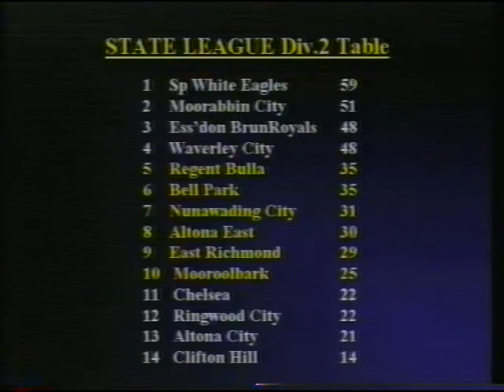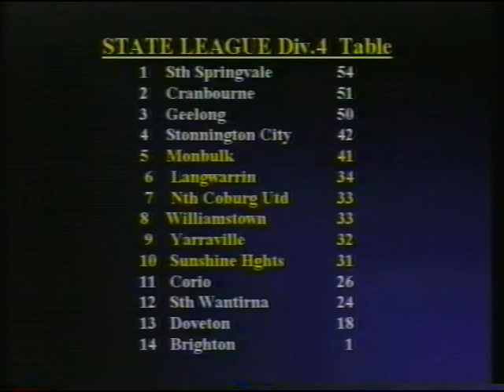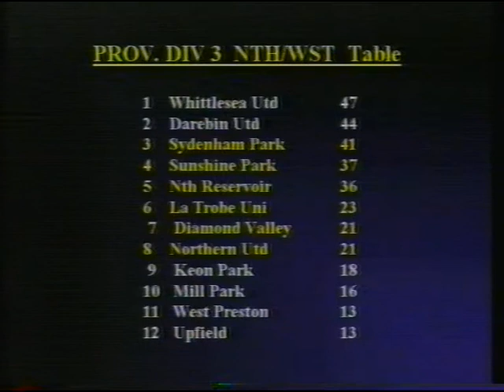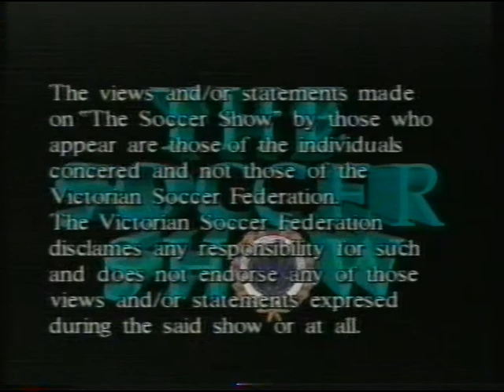TheSoccerShow1995September11Round-Up.mpg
The Soccer Show 1995
September 11 Weekly Round-Up